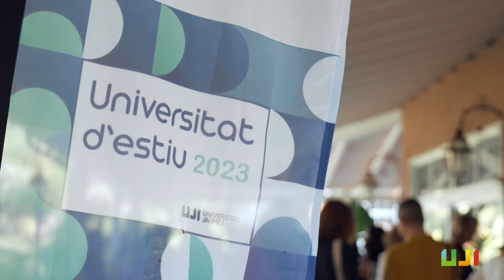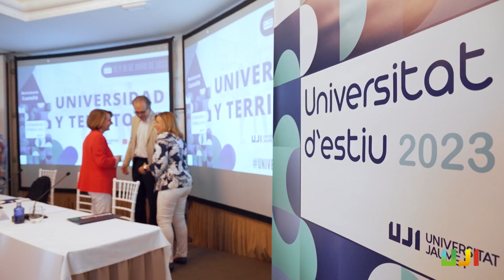Universitat d'Estiu UJI 2023. «Universidad y Territorio». Inauguración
UniversitatDEstiuUJI 2023. La UJI inicia los cursos de verano de este año. Benicàssim acogió el 14 y 15 de junio de 2023 el curso «Universidad y Territorio» organizado con la Crue Universidades Españolas.

La presidenta de Crue y rectora de la UJI, Eva Alcón, y el ministro de Universidades, Joan Subirats, junto a la alcaldesa de Benicàssim, Susana Marqués, inaguraron este curso que pone de manifiesto la trascendencia estratégica que tiene la Universidad en el desarrollo territorial del país. El ministro de Universidades destacó que «el proyecto de territorio influye en la hora de impulsar el conocimiento y la innovación en la Universidad». Notícia

En la segunda jornada, el secretario general de Universidades, José Manuel Pingarrón, señaló que la financiación, la internacionalización, la formación permanente y la carrera acadèmica del PDI como retos inmediatos de la Universidad. Notícia